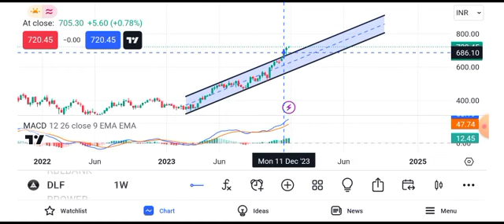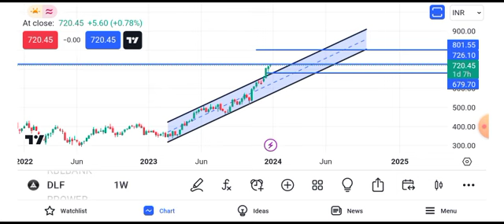dlf share news || dlf share latest news || dlf share target